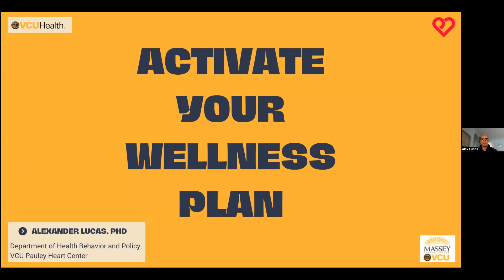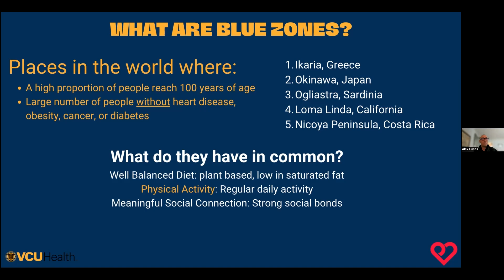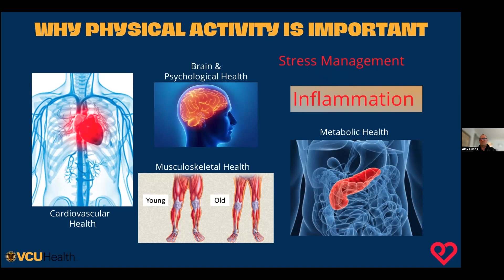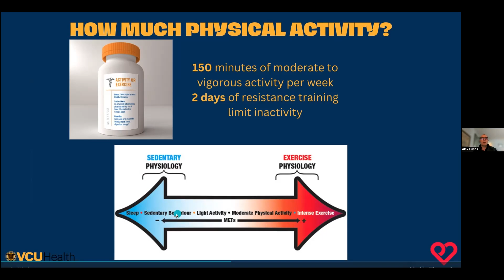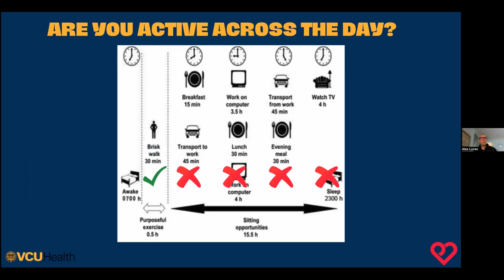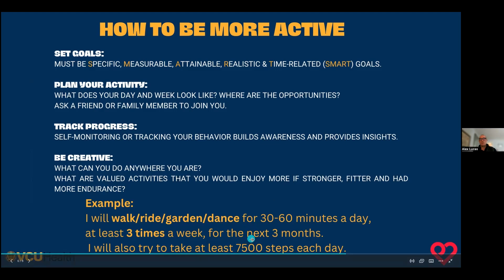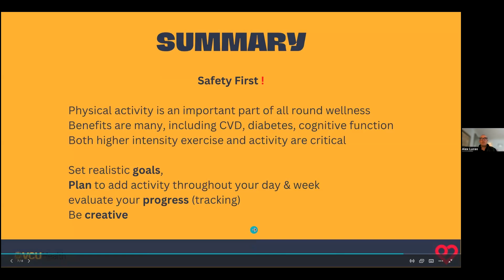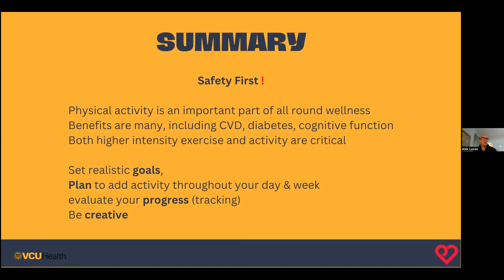Activate Your Wellness Plan